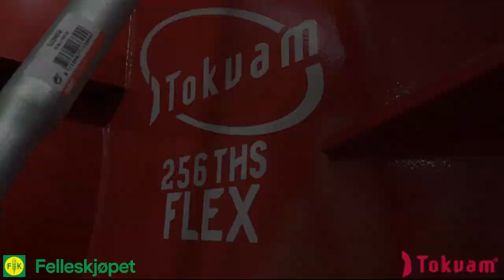TOKVAM 256 THS FLEX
We got this snowblower from @TokvamAS and @felleskjopetagri on demo and testing.
Really good capasity. Here mounted in the front, but with simple grips you can move it behind the tractor.